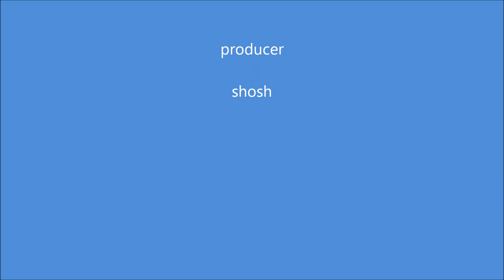The Many Faces of International Federation Of Rabbis (IFR) Rabbis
The Many Faces of IFR Rabbis 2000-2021

Featuring Mati Caspi's song "Od Yavoh HaYom"